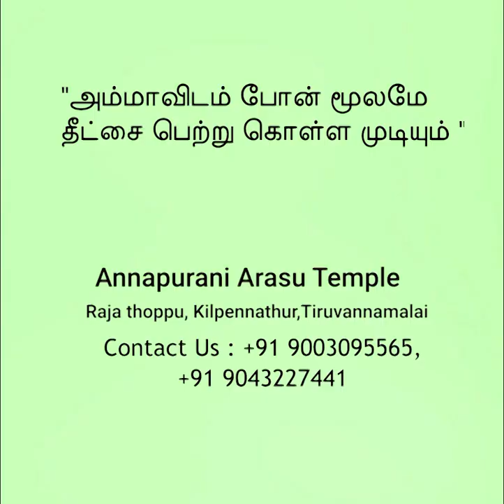Annapurani Arasu Amma Spiritual Speech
"அம்மாவிடம் போன் மூலமே தீட்சை பெற்று கொள்ள முடியும் "

Annapurani Arasu Temple
Rajathoppu , Kil Pennathur, Tiruvannamalai.

Tamil spiritual speech
spiritual videos in Tamil
spiritual speech in Tamil
Spirituality tamil